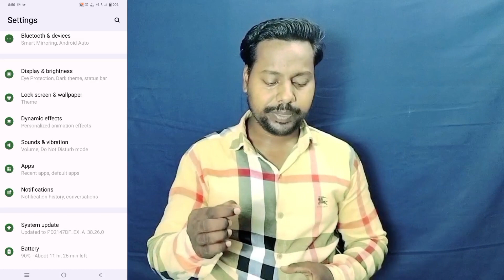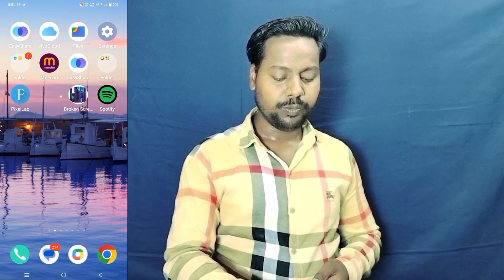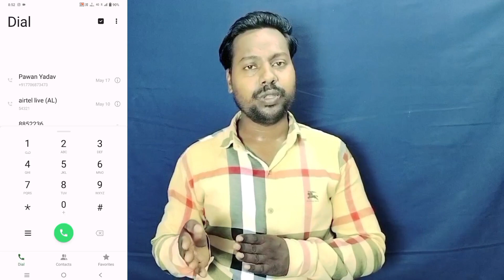Vivo Y18 Call Recording File Manager Me Seve ll Seve Call Recording File Manager Vivo Y18 5g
दोस्तों हमने इस वीडियो में बताया है कि ऑटोमेटिक कॉल रिकॉर्डिंग फाइल मैनेजर में सेब कैसे करें।
Vivo Y18 5g Call Recording File Manager Me Seve Kaise kare
How To Seve Call Recording File Manager Vivo Y18 5g
Vivo Y18 5g Automatic Call Recording File Manager Me Seve Kaise Kare
How To Call Recording Seve File Manager Vivo Y18 5g
Auto Call Recording Seve To File Manager